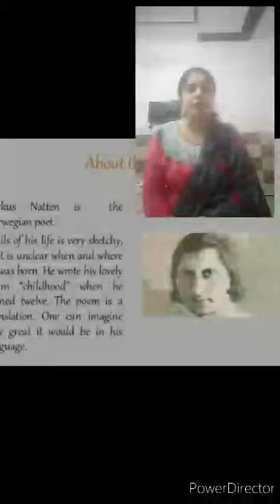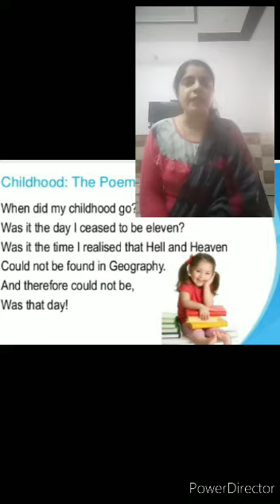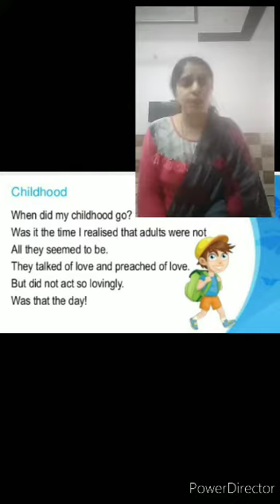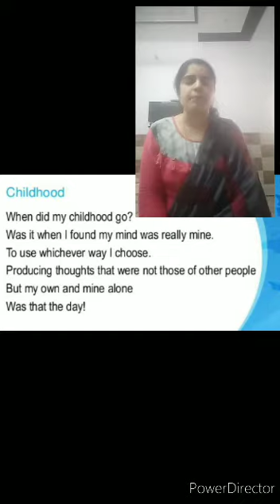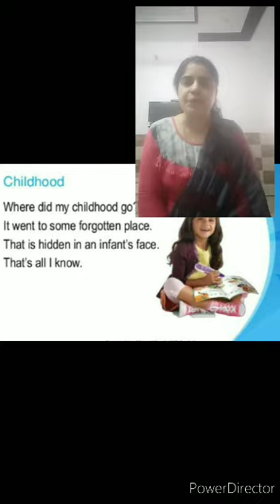Poem - Childhood Xl NCERT ( Hornbill)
Childhood - Markus Natten